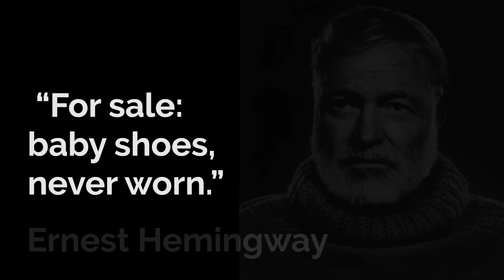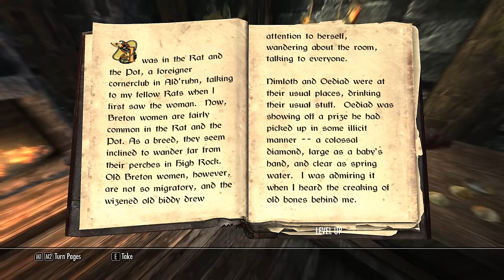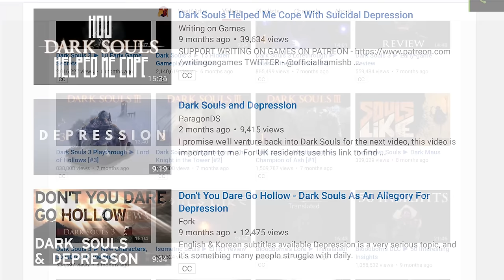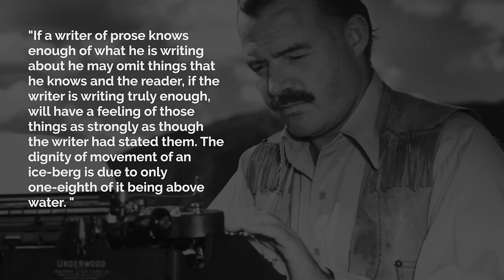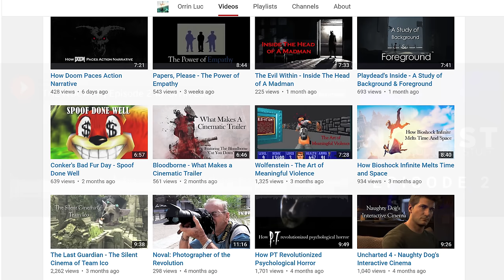How Hidetaka Miyazaki Tells a Story | NOSHOW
What does Dark Souls have in common with Ernest Hemingway?  But how is Dark Souls able to convey narrative without using the normal tricks of the trade? Dark Souls storytelling is novel, it tells us a lot by saying very little - in this episode of the NOSHOW Aaron examines how Dark Souls uses it storytelling and narrative in a personal way.

- Stalker us on instagram thejumpcrouch